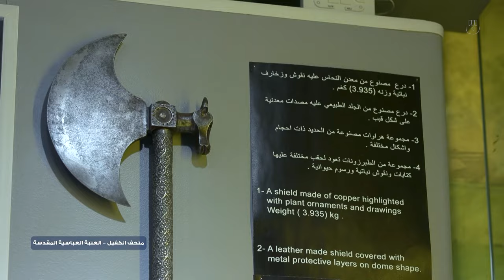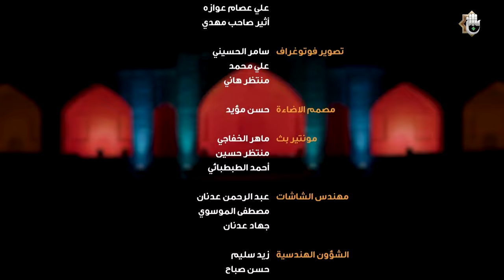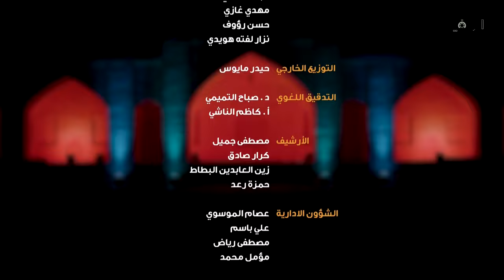برنامج مسابقة معارف التراث - الحلقة الثانية